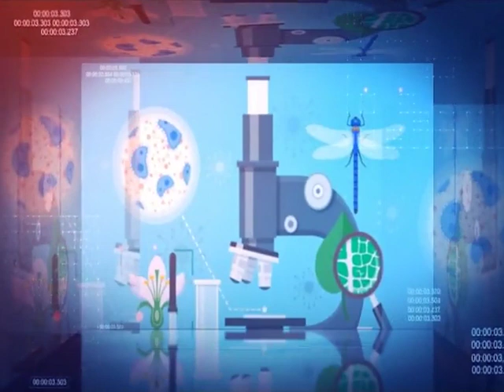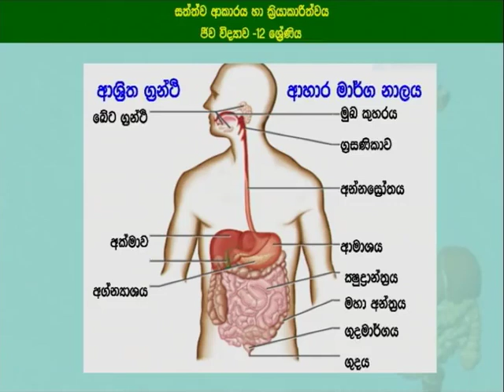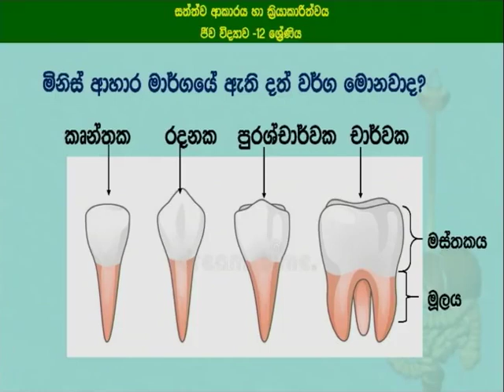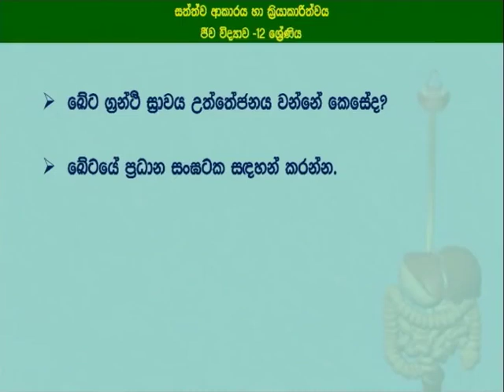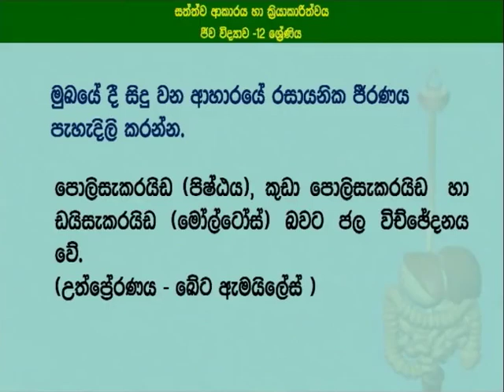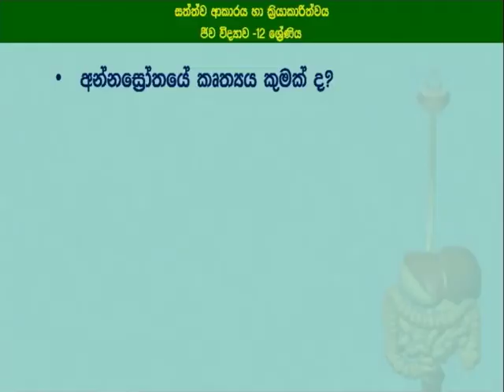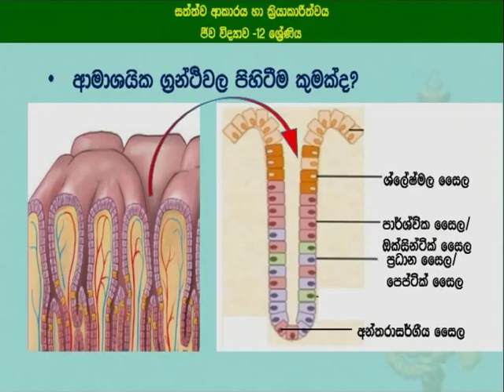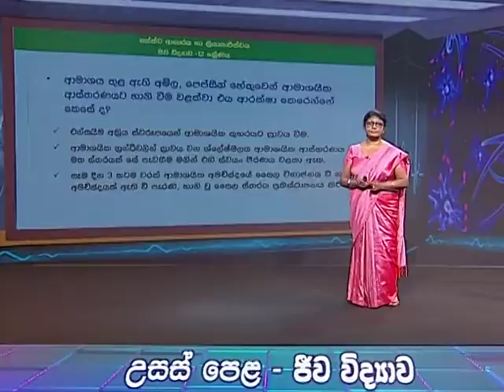සත්ත්ව ආකාරය හා ක්‍රියාකාරීත්වය 1- මිනිස් ආහාර ජීර්ණ පද්ධතිය 1-12 ශ්‍රේණීය (ජීව විද්‍යාව)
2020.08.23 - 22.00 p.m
සත්ත්ව අකාරය හා ක්‍රියාකාරීත්වය (මිනිස් ආහාර ජීර්ණ පද්ධතියේ ව්‍යුහය හා කෘත්‍ය)
Follow on: